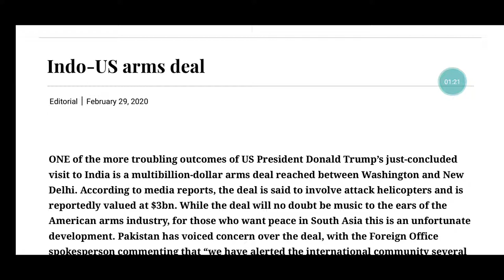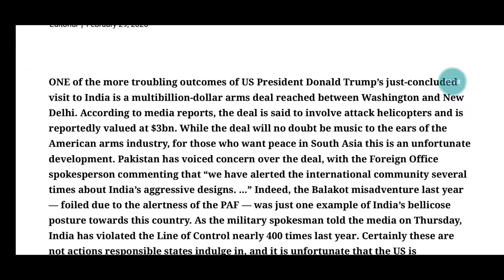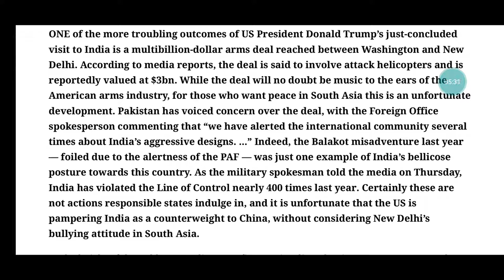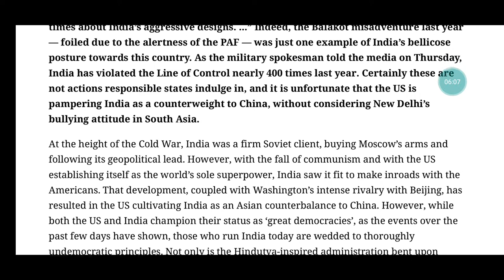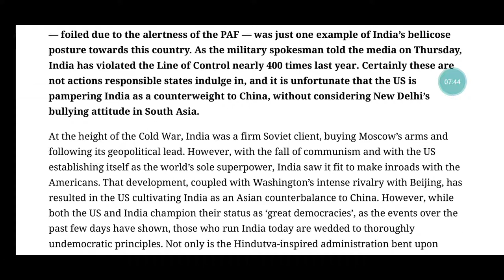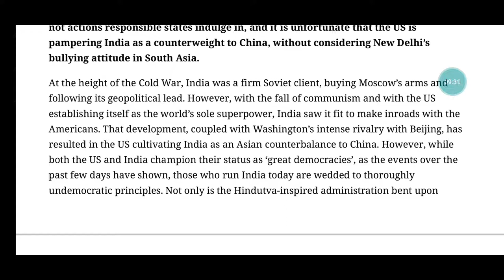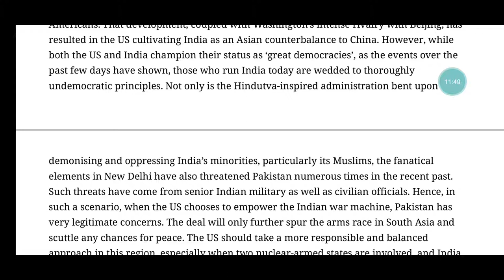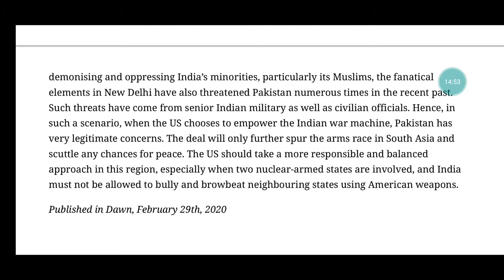INDO-US Arms Deal.. with urdu meaning and explanation.. 29-02-2020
on this my YouTube channel I will upload dawn news editorial with Urdu meaning and explanation... mathematical question that will held in CSS ...PMS ... PCS and NTS question papers ...
And Single paper MCQ's